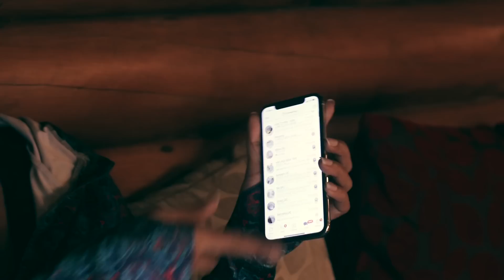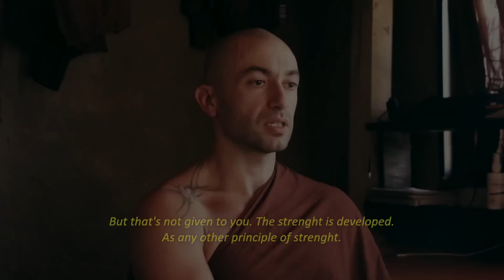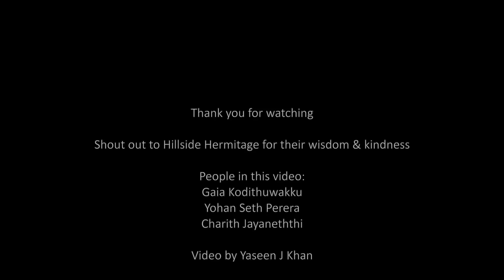MY FIRST EVER VLOG!! Meeting the forest monks of Sri Lanka.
inside Hillside Hermitage.

Peace, Freedom and Unaffected Zen!!

Videography: @yasee_ khan_ , @longweekend